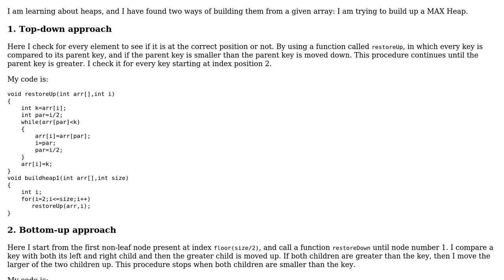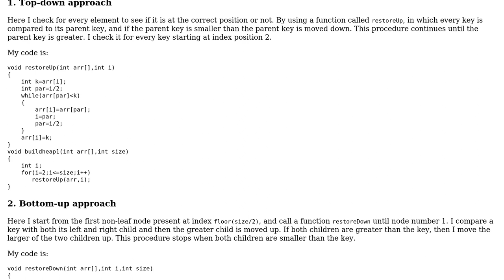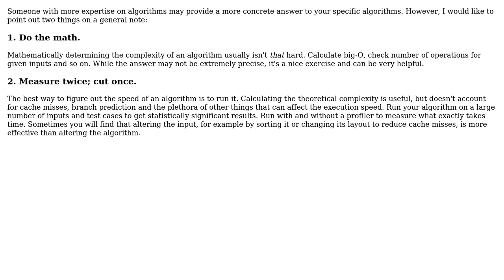Code Review: Build a binary-heap from an array, which method is more efficient and why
With thanks & praise to God, and with thanks to the many people who have made this project possible! You are responsible for your own actions.